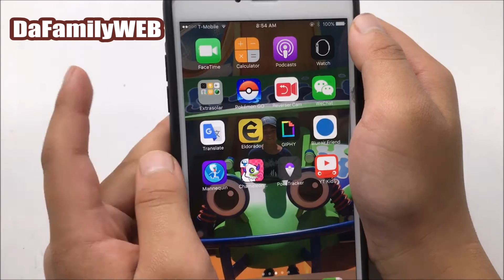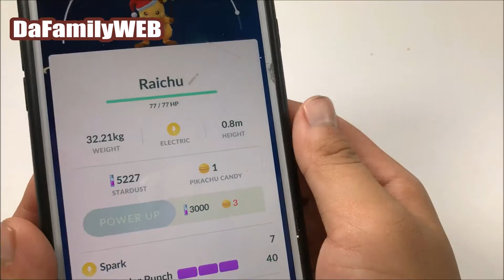Evolving Santa Pikachu! Does Raichu keep his Santa Hat?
Hey, Guys!  We are evolving our Santa Pikachu!  Does Raichu keep his Santa Hat?  Does Santa Pikachu make a new sound?  Does Santa Pikachu do any new moves when you poke him?  We're going to play just a quick bit of Pokémon Go!  We will also check out some of the other cool updates to Pokémon Go Christmas!  Let's see what happens in this vid!

Single Videos:

Star Wars Toys:
Exclusive: Kylo Ren Voice Changing Mask and Kylo Ren & Rey Funko Pop! Star Wars Toys Unboxing
Trying on the Kylo Ren Costume - Star Wars: The Force Awakens - kids costume, disney, dark side

McDonald’s Happy Meal Toys:

The Peanuts Movie McDonald's Happy Meal Toys Part 1
The Peanuts Movie McDonald's Happy Meal Toys Part 2
The Peanuts Movie McDonald's Happy Meal Toys 2015 Part 3
McDonald's Happy Meal The Peanuts Movie Toys Part 4